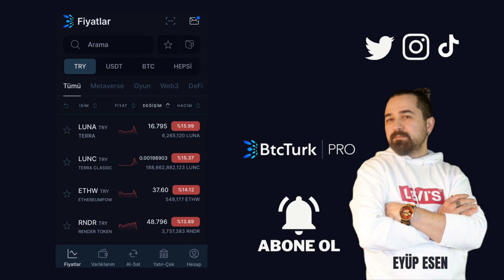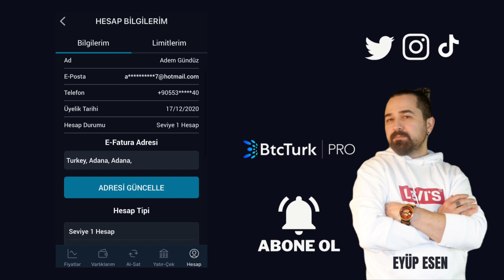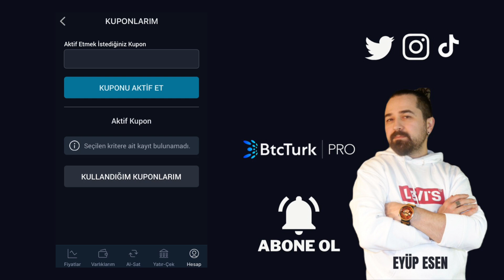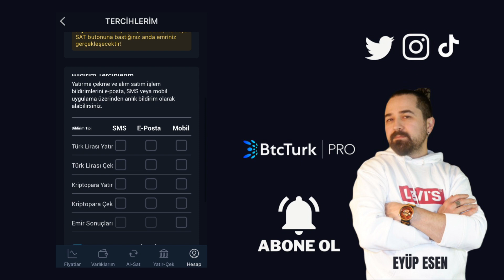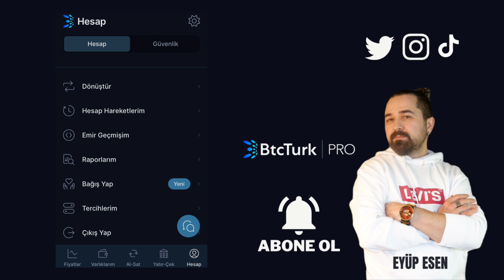BtcTürk Pro Hesap Menüsü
Gate StartUp Kazanmak İçin Kayıt Linki (Detaylı sermayesiz AirDrop video linki yanda) BTC Türk Pro, Türkiye'nin önde gelen kripto para borsalarından biridir ve kullanıcılarına hızlı, güvenilir ve kullanıcı dostu bir ticaret deneyimi sunar. BTC Türk Pro'nun mobil uygulaması, kullanıcıların her an her yerden ticaret yapmalarını sağlayan bir araçtır. Bu makalede, BTC Türk Pro mobil uygulama hesap menüsü hakkında daha fazla bilgi edineceksiniz. Hesap menüsü, BTC Türk Pro hesabınızı yönetmeniz için ihtiyacınız olan tüm özelliklere erişmenizi sağlar.

BTC Türk Pro'ya yeni başlayanlar için, hesap açma süreci oldukça kolaydır. Hesap açma süreci, kullanıcı dostu arayüzü sayesinde hızlı bir şekilde tamamlanabilir. BTC Türk Pro'ya hesap açmak için mobil uygulamayı indirin, kayıt formunu doldurun ve kimlik doğrulama adımlarını tamamlayın. Bu adımları izleyerek, BTC Türk Pro hesabınızı kolayca açabilir ve ticaret yapmaya başlayabilirsiniz.

Ancak bazen hesap kapatma gerekebilir. BTC Türk Pro hesabınızı kapatma süreci de oldukça basittir. Hesap menüsüne giderek "Hesap Ayarları"na tıklayın ve ardından "Hesabımı Sil" seçeneğini seçin. Bu adımları takip ederek hesabınızı kapatma işlemini başlatabilirsiniz. Lütfen dikkatli olun, çünkü hesap silme işlemi geri alınamaz.

BTC Türk Pro hesap menüsü, hesabınızı yönetmek ve kişiselleştirmek için bir dizi seçenek sunar. Hesap menüsüne erişmek için mobil uygulamadaki ana menü düğmesine tıklayın ve ardından "Hesap" seçeneğini seçin. Hesap menüsü size hesap bilgilerinizi görüntüleme, güvenlik ayarlarını yönetme, kara liste oluşturma ve daha fazlasını yapma imkanı sunar. Bu menüde ayrıca hesap geçmişinizi ve işlem geçmişinizi de görüntüleyebilirsiniz.
🤖 Android Mobil Uygulama Linki:
🍏 IOS Mobil Uygulama Linki: